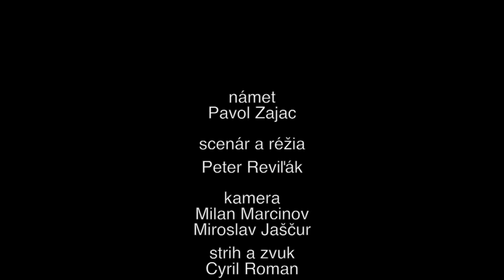Spomienky pri Topli